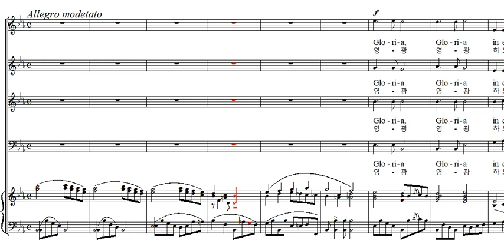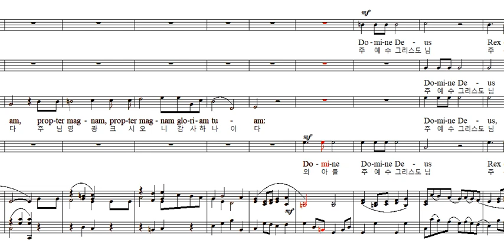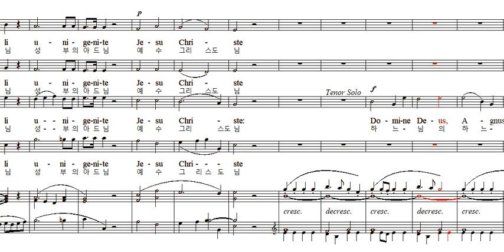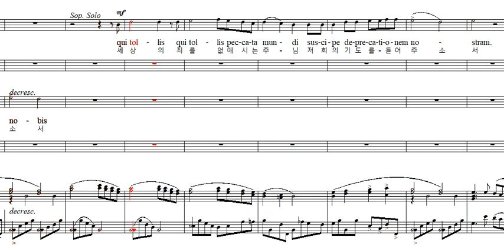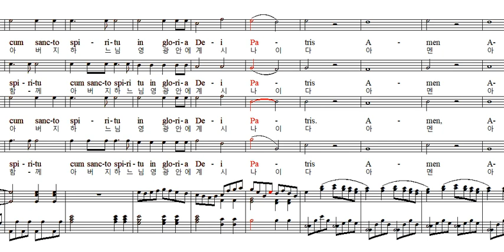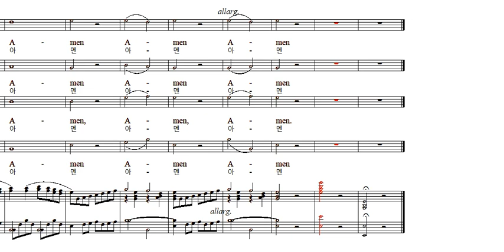Missa Noel de A Desauges - Gloria